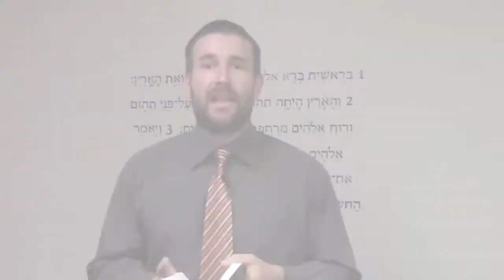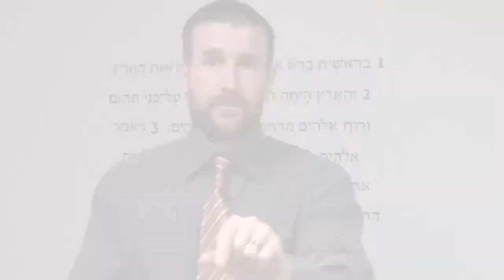Israel-Moment 3 - Jüdische Synagoge = Synagoge Satans